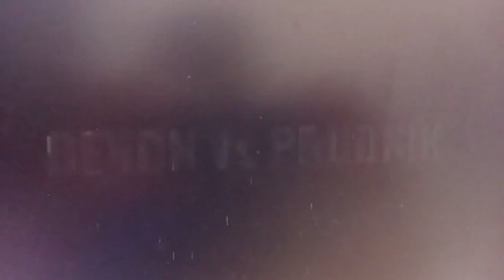DENIS, DEVON larrat, LEVAN ARM wrestling Separring@Ilham Hulk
ARM wrestling duni, adu gulat tangan Indonesia@Ilham Hulk